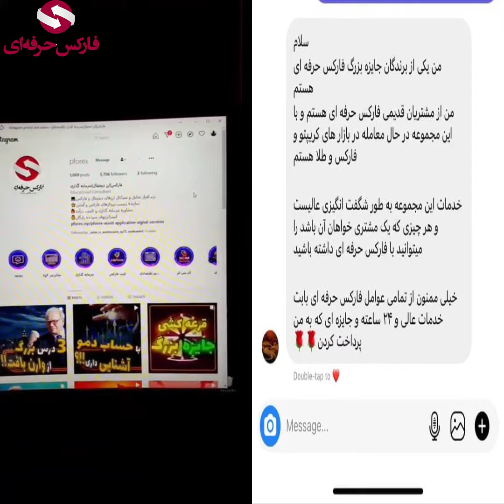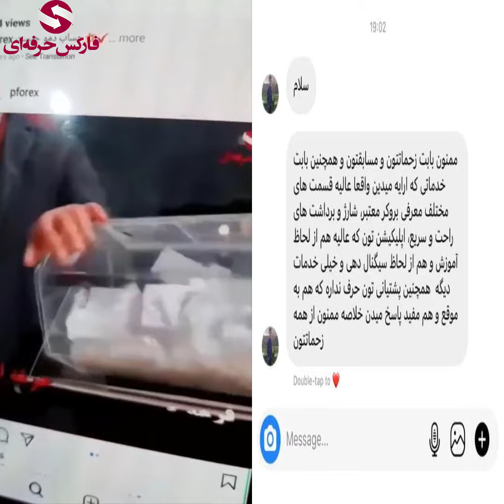💸 جلسه 0169 - برندگان جایزه بزرگ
در این ویدیو به فیدبک مثبت برندگان جایزه بزرگ می پردازیم🔶🔶